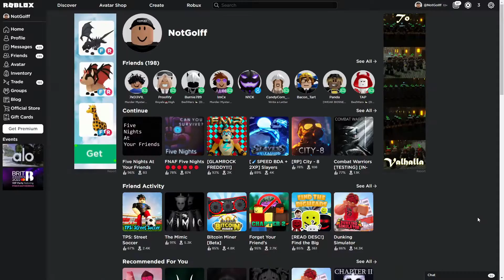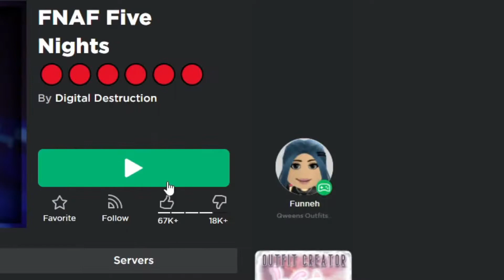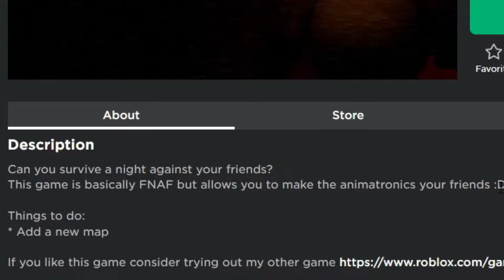FNAF Shouldn't Exist in ROBLOX GAMES...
These Roblox Fnaf games are getting even terrifying than it should be. The Animatronics stand out to be worse than the original because all it is, is roleplay and no one knows what to do when it comes to roleplaying fnaf in Roblox. Roblox games like these should exist but to be actually scary not just pure roleplaying.